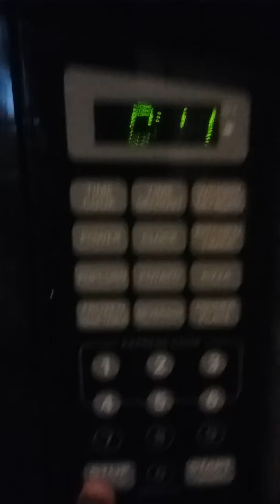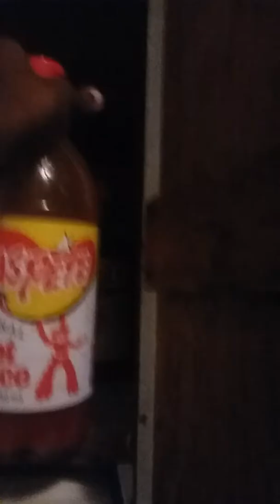Nacho pasta with cookie #3